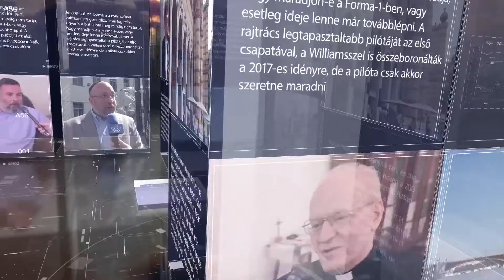PIRKADAT Breuer Péterrel: Koji László - Kevesebb az építőanyag és megnőtt a kereslet